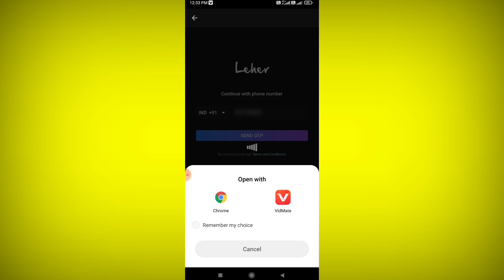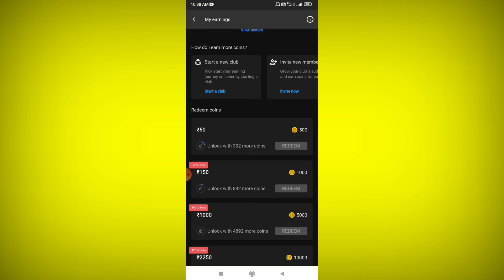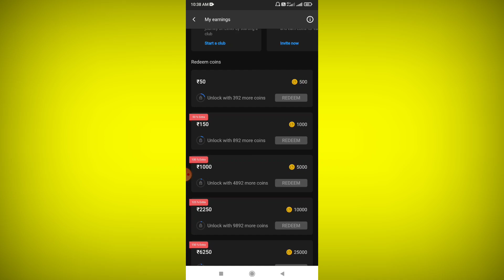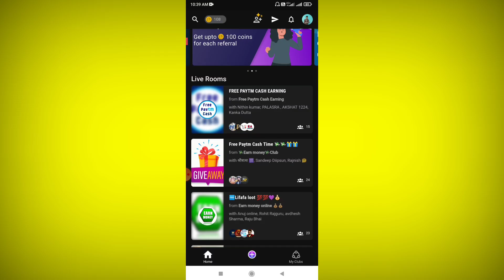Amazon Gift Card Earning App || How to Earn Amazon Gift Card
Cover Topics :-

1. tech eshan

2. amazon gift card earning app

3. amazon gift card earning apps

4. how to earn amazon gift card